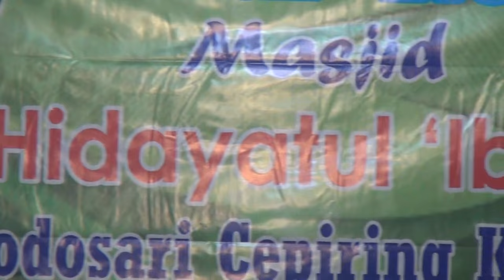NO UNDI 20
juara 1
festival rebana se kabupaten kendal dalam rangka
gebyar tahun baru hijriyah 1438
masjid hidayatul 'ibad podosari cepiring kendal